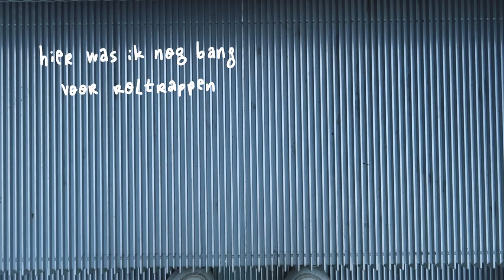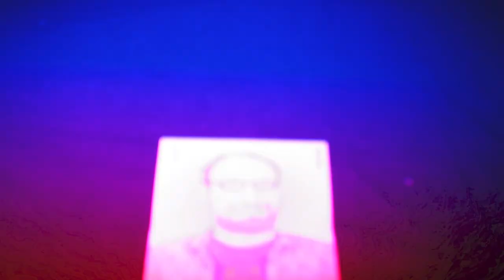mega gezellige intro week op de hku :)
In deze video neem ik je mee naar de intro week van illustratie op de HKU.
We begonnen op maandag in de collegezaal met alle eerstejaars. De lunch werd verzorgd en daarna was het tijd om mijn klasgenoten te ontmoeten! Eerst vertelde mijn mentor wat over het komende jaar en daarna was het tijd om elkaar te leren kennen door middel van tekenspelletjes!!! Hahaha. Het winnende team kreeg snoepjes, was lekker. We zijn nog in het parkje tegenover het mediagebouw geweest en toen was het alweer tijd om richting huis te gaan.  Funfact ik was in het begin van het jaar nog bang voor roltrappen.

Op dag 2 kregen alle eerstejaars in de collegezaal uitleg over dingen als waar je het rooster enzo kan vinden.
Deze dag waren allemaal workshops georganiseerd zoals zeefdrukken en de letterpress. Zo zijn we het hele gebouw rond gegaan.
Rond deze tijd van het jaar deed het ov helemaal kut, dus mijn partner heeft me heel Leif met de auto opgehaald :)

Woensdag hadden we een dagje niks, maar donderdag was het tijd voor karma kebab! Domme spelletjes spelen, elkaar uitlachen en DANSEN!!

En dit was nog maar het begin van alle pret dit studiejaar
Wordt vervolgd in de volgende aflevering van HKU homies lol

mijn socials!

3,08K

ikke
Ik ben Monica, 19 lentes jong en gepassioneerd over al het creatieve in de wereld. Op deze plek wil ik mijn projecten en avontuurtjes met jou delen.

nummertjes
het introliedje met de gitaar is gespeeld door joeri